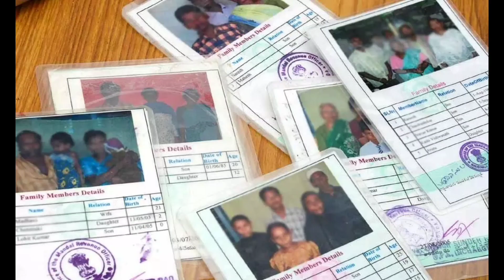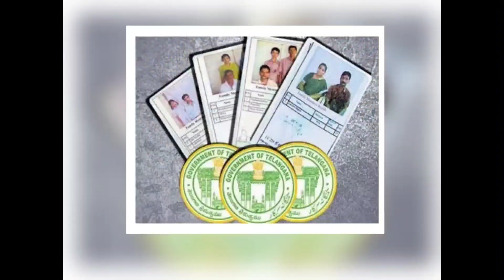కొత్తగా 5760 రేషన్ కార్డులు!జిల్లాకు బియ్యం కేటాయింపు/Ration card 2021